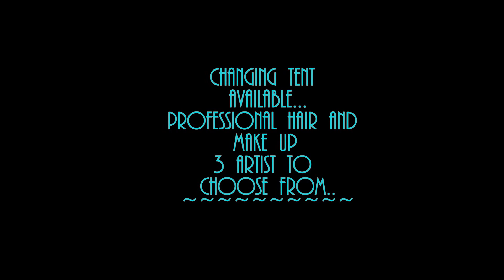Senior Mania2015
High school seniors, your year is here...
Make it last, make new memories, preserve the past.